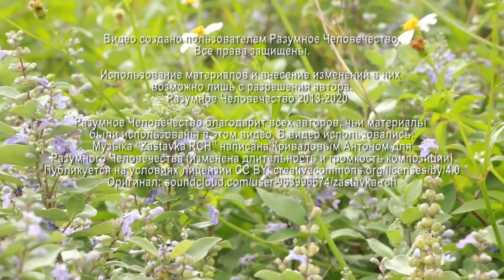Развитие Целительских Способностей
Чувствую, что могу лечить и это уже проверил, как это развивать? О принципах целительства  рассказывают Елена, целительница, и Григорий, эзотерический психолог, на еженедельной онлайн-встрече.